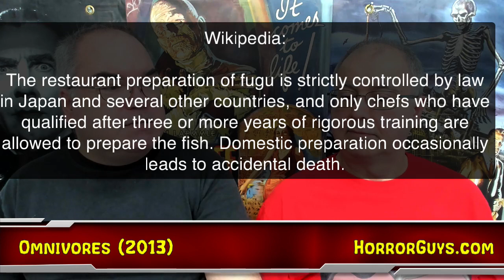Behind the Mask, The Nanny, Clown Fear, Omnivores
This week, we’ll be discussing some more great modern horror. We’ll begin with the really old “Behind the Mask” from 1932, and then peek in on “The Nanny” from 1965 as well as TWO indie films, “Omnivores” from 2013 and “Clown Fear” from 2020.

There’s a lot to talk about, so. Here. We. Go.

Audio/Video Episode Index:
Introduction                         00:16
Behind the Mask (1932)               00:57
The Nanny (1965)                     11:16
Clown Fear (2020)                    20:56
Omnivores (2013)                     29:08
Where’s the Short Film?              35:01
Next Week’s Films                    35:21

Universal Classic: Behind the Mask (1932)

Hammer Classic: The Nanny (1965)

Indie Film: Clown Fear (2020)

Indie Film: Omnivores (2018)

Get ready for next week, where we’ll be watching some more classics. We’ll begin with the really old “Night of Terror” from 1933, and then open the casket on “Dracula: Prince of Darkness” from 1966 as well as two more Indie films, “Agramon’s Gate” and “Theatre of Terror,” both from 2019.

Sounds like a good week!